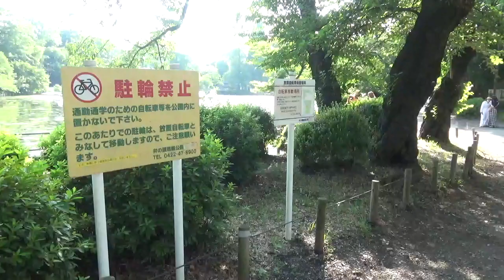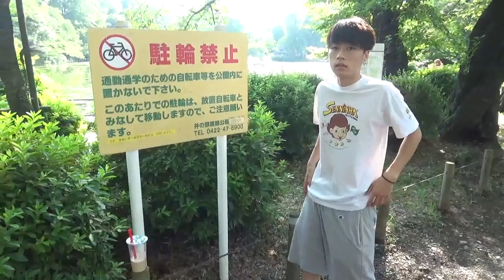こんなタピオカは嫌だ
やまと編集